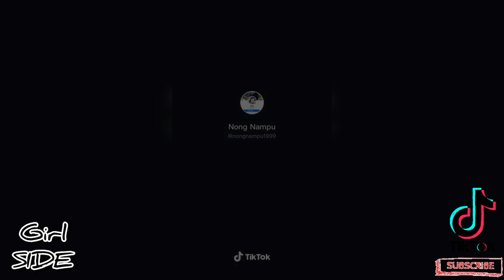WHITE SHARK DANCE | TIKTOK BEUTIFUL GIRL DANCE COMPILATION